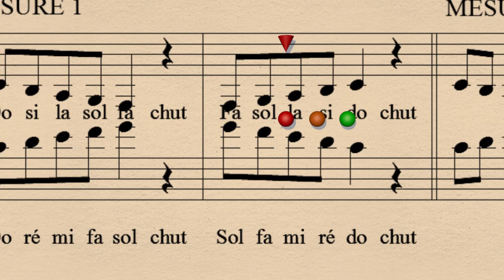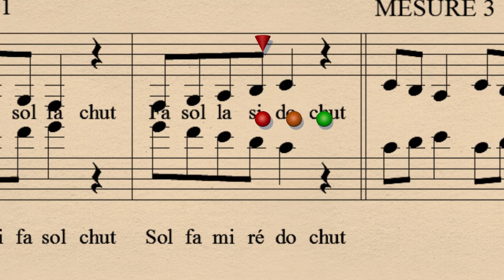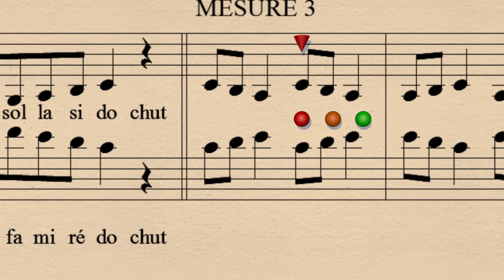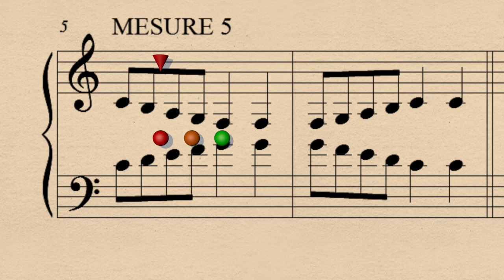Lecture de notes Ep05 Part1.mp4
Première partie de la cinquième leçon de lecture de notes clé de sol pour débutant. Le principe est toujours le même : répétez après la voix, puis après les quatre "bips", lisez la note sur le "bip" aigu puis écoutez la correction.

Vous connaissez déjà le do du bas de la clé de sol (sur la ligne supplémentaire en dessous de la première ligne de la portée en partant du bas), qui nous sert point de repère.

Vous pouvez vous entraîner à repérer le fa écrit sur la troisième ligne supplémentaire en dessous de la portée, mais ce n'est pas vraiment nécessaire.

Ce fa se joue sur la même touche de piano que le fa du milieu de la clé de fa, écrit sur la quatrième ligne en partant du bas de la portée de la clé de fa - la ligne entourée par deux points.